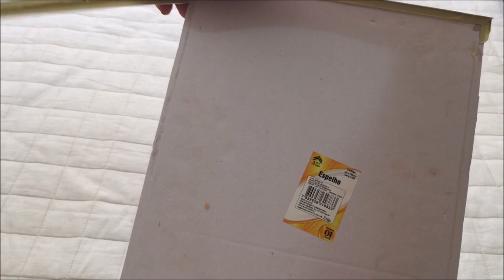DIY: Bandeja De Espelho